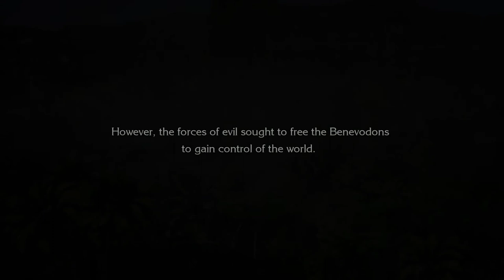[Демоверсия Trials of Mana] [PS4 PRO] [Первый запуск]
Описание
Загрузите бесплатную демоверсию и присоединяйтесь к приключениям главного героя с самого начала. Познакомьтесь с интересными спутниками и бросьте вызов могучему боссу.

Выберите одного из шести персонажей, и он возглавит дружное трио героев, между которыми можно переключаться в стремительных боях.

Собирайте разные команды и наблюдайте, как изменения влияют на сюжет!

Вы можете перенести сохранения в полную версию Trials of Mana и продолжить свои приключения!

2018г.

1. Battlefield 1
2. Titanfall 2
3. Uncharted 4: A Thief's End
4. The Last of Us Remastered - Одни из нас
5. Horizon Zero Dawn
6. Дожить до рассвета
7. FarCry 4
8. Diablo III: Reaper of Souls - Ultimate Evil Edition
9. FarCry 5
…..XCOM® 2 (без стрима)
10. Call of Duty Ghosts
11. God of War
…..No Man's Sky (без стрима)
12. Red Dead Redemption 2

2019г.

13. Burly Men at Sea
14. KNACK™
15. FINAL FANTASY XV
16. Assassins Creed Истоки
17. Call of Duty Modern Warfare
18. Battlefield 4
19. Battlefield Hardline
….Unravel (без стрима)
20. Ratchet & Clank
21 . Path of Exile
22. Tomb Raider: Definitive Edition
23. Uncharted: The Lost Legacy
24. Days Gone - Жизнь после
25. Slyde
26. Heavy Rain
27. Tekken 7
28. Murdered: Soul Suspect
29. Knack 2
30. Wolfenstein: The New Order
31. God of War® III Обновленная версия
32. Detroit: Become Human
33. Divinity: Original Sin
34. Divinity: Original Sin II
35. Game of Thrones
36. Batman: The Telltale Series
37. Battlefield 1
38. Battlefield V
39. Titanfall 2
40. Remnant: From the Ashes
41. Peasant Knight
42. Rise of the Tomb Raider: 20 Year Celebration
43. FarCry 3
44. Marvel's Человек-паук
45. Tom Clancy's The Division
46. DOOM
47. Metro 2033 Redux
48. Metro: Last Light Redux
49. Death Stranding
50. Lara Croft and the Temple of Osiris
51. Torchlight II
52. Far Cry Primal
53. A Way Out
54. Metro Exodus
55. ЗА ГРАНЬЮ: Две души™
56. Sniper Elite 4

2020г.

57. Subnautica
58. Uncharted: Судьба Дрейка
59. Uncharted 2: Среди воров
60. Uncharted 3: Иллюзии Дрейка
61. Орден 1886
62. Erica
63. Firewatch
64. DARK SOULS™ III
65. Watch_Dogs™
66. Titan Quest
67. Assassin's Creed® Одиссея
68. Shadow of the Tomb Raider Definitive Edition
69. Dishonored® Definitive Edition
70. Dishonored 2
71. Brothers: a Tale of two Sons
72. Wolfenstein® II: The New Colossus™ (CUSA07378)

На этапе прохождения: (

1. Mad Max 50+%
2. Risen 3: Titan Lords - Enhanced Edition 40+%
3. Sleeping Dogs™ Definitive Edition 30+%
4. Need for Speed 30+%
5. Darkest Dungeon® 70+%
6. The Outer Worlds 30+%
7. Borderlands 3 40+%
8. Mass Effect™: Andromeda 40+%
9. Rayman Legends 50+%
10. ELEX 10%
11. Dying Light 7%
12. Mafia III 40+%
13. Nioh 25+%
14. Need for Speed Payback 55+%
15. Thief 30%
16.